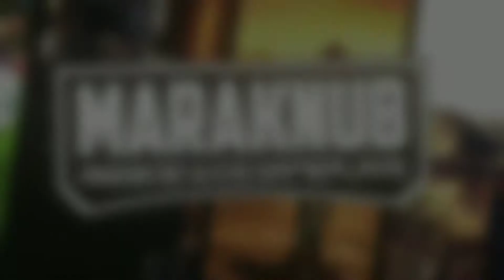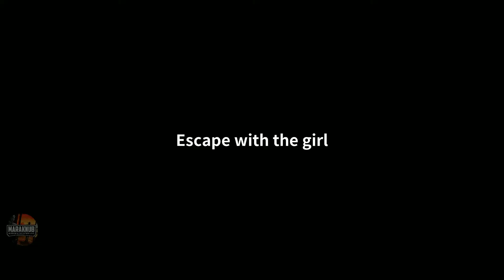Zombie City Survival - Gameplay Android e iOS - Passo a Passo Parte 1 ( Tutorial )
● Zombie City Survival - Grátis

►IOS: xxxxxxxx
Descrição:

Esta é uma cidade que foi invadida e destruída por zumbis. Viver na cidade significa que será infectado mais cedo ou mais tarde. Para sobreviver, você deve se armar e escapar desta cidade perigosa!

Nesta cidade coberta pela morte, hesitação e bondade são as mesmas que a morte. O que você precisa fazer é continuar atirando e matar todos os zumbis em sua visão. Reabastecimento oportuno de munição, colocação de dispositivos de combate a incêndio, combate sem fim é a única opção!

Existem vários sobreviventes nesta cidade abandonada. Você não é um salvador, então precisa da ajuda deles para escapar da cidade. Procure esses sobreviventes, lute ao lado deles e forme uma equipe de sobrevivência para o dia do juízo final.

Alimentos, armas e suplementos de DNA são essenciais para garantir a sobrevivência e, se você encontrar itens como gasolina, kits de primeiros socorros, geradores etc., poderá melhorar ainda mais e melhorar sua qualidade de vida.

Nesta difícil jornada de sobrevivência, você também receberá muitas surpresas: quando muitos zumbis atingirem, use o barril de gasolina deixado pela esquina para liberar um espaço aberto na explosão, fugindo assim do cerco do zumbi; acidentalmente encontrou um tanque em ruínas, depois que você e seus companheiros de equipe se cobrem e lutam por um certo tempo para reparar o tanque, essa arma usa seu poderoso poder de fogo para protegê-lo e destruir os zumbis; com um bom tempo, os airdrops serão distribuídos para esta cidade abandonada; você precisa aproveitar esta oportunidade preciosa, tentar coletar esses materiais, armar-se totalmente e melhorar sua eficácia no combate.

Sobrevivente, você está pronto para entrar nessa jornada de sobrevivência? "Zombie City: Survival", você escolhe pegar em armas para lutar pela sobrevivência, ou perder a esperança, imerso neste mar morto. A decisão está em suas mãos, pegue sua arma e experimente o verdadeiro frescor deste jogo de tiro em terceira pessoa!

Cena de batalha realista de HD
Diálogo rico e verdadeiro
Sistema de conquista poderoso e abrangente
Equipamento diversificado e sistema de habilidades
Jogo de tiro em terceira pessoa gratuito e refrescante